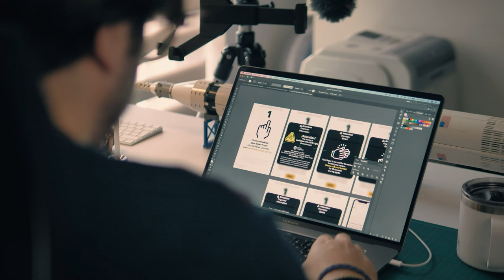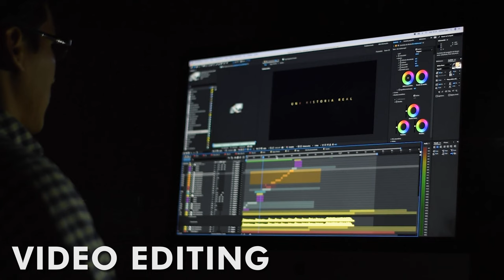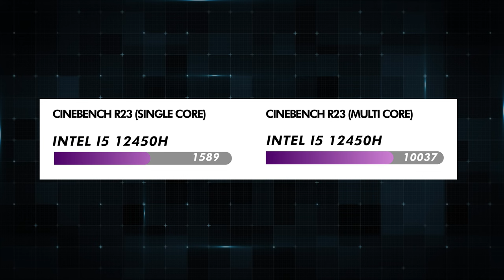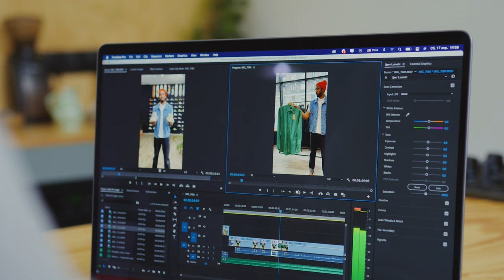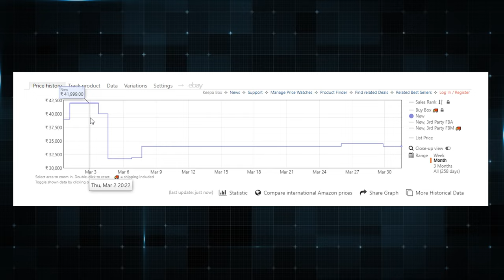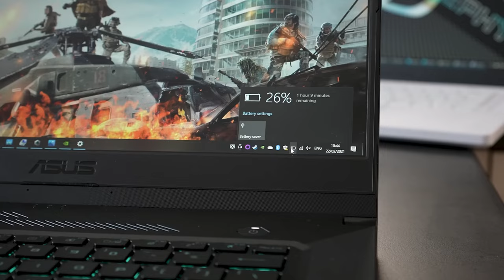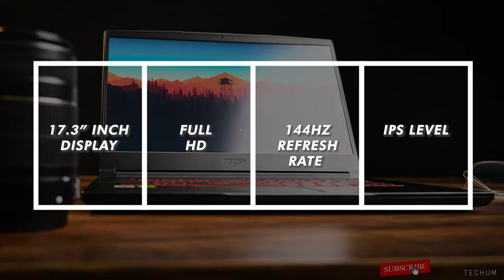TOP 7 Best Gaming Laptops Under 60000, 70000, 80000 to 1 Lakh⚡LEVEL UP YOUR GAMING⚡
✅ BEST GAMING LAPTOPS IN 2023✅

✅ Under 60000✅
💻 Acer Nitro 5
💻 HP Victus (Alternate)

✅ Under 70000✅
💻 MSI Katana GF66

✅ Under 80000✅
💻 Acer Nitro 5
💻 ASUS TUF Dash F15 (Alternate)

✅ Under 90000✅
💻 ASUS TUF Gaming F15
💻 Acer Nitro 5

💻 MSI Katana 17

laptops under 1 lakh
best laptop under 1 lakh in india 2023
best laptop under 1 lakh in 2023
best laptop under 1 lakh
best laptops under 1 lakh in india
top 5 best laptops under 1 lakh